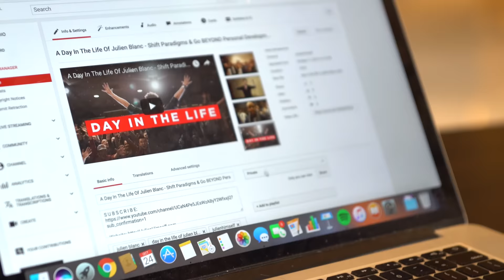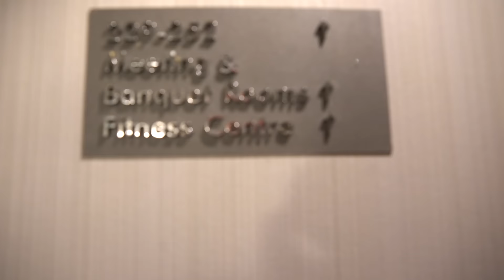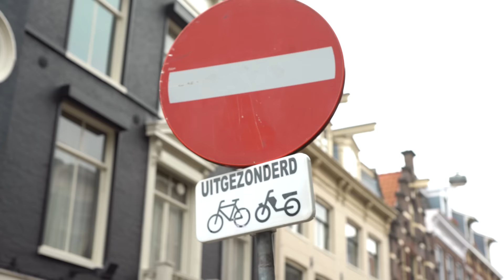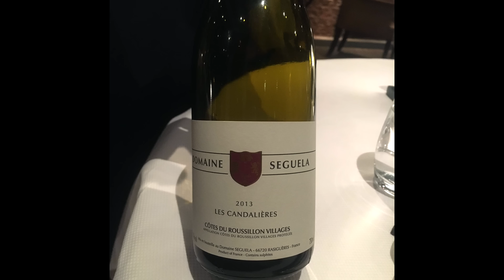IT'S MY BIRTHDAY!!! - A Day In The Life Of Julien Blanc | JulienHimself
Julien Blanc reveals behind-the-scenes footage of life on tour!

In this video, Julien Blanc (AKA Julien Himself) reveals what it's like to live "a day in the life" on tour!